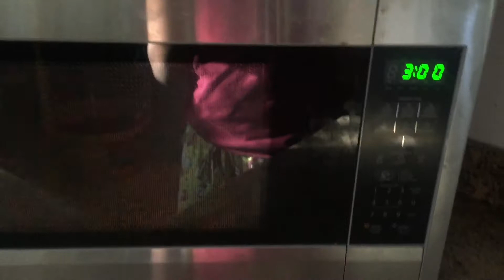Guess the Childhood Theme Song